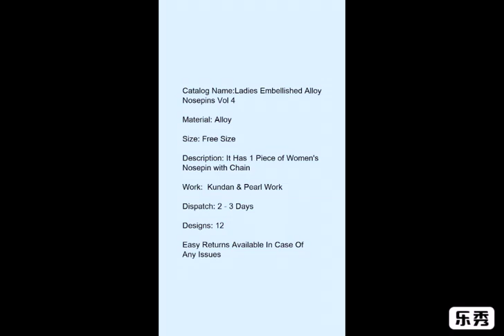Ladies Embellished Alloy Nosepins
Catalog Name:*Ladies Embellished Alloy Nosepins Vol 4*

Material: Alloy

Size: Free Size

Description: It Has 1 Piece of Women's Nosepin with Chain

Work:  Kundan & Pearl Work

Dispatch: 2 - 3 Days

Designs: 12

Easy Returns Available In Case Of Any Issues